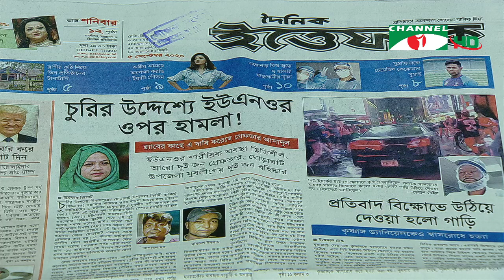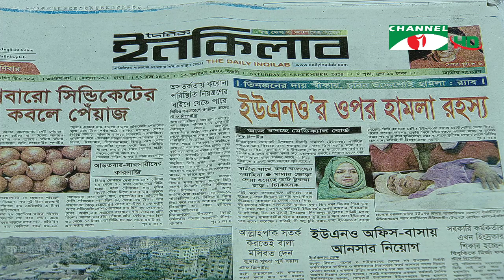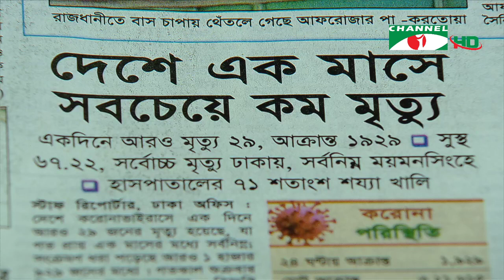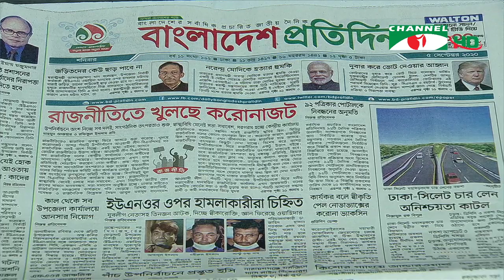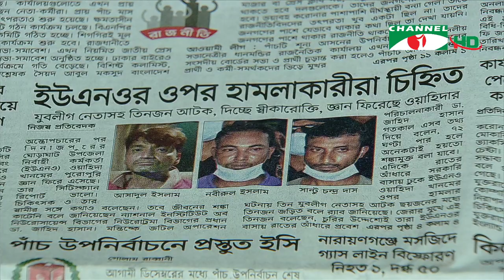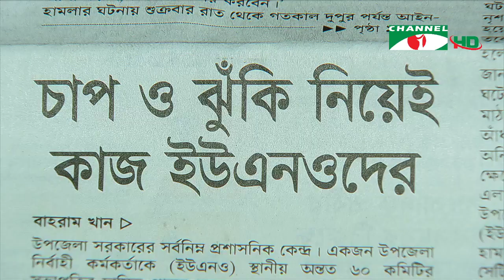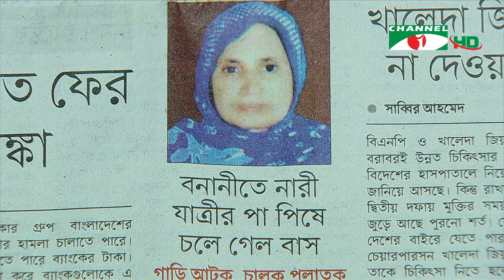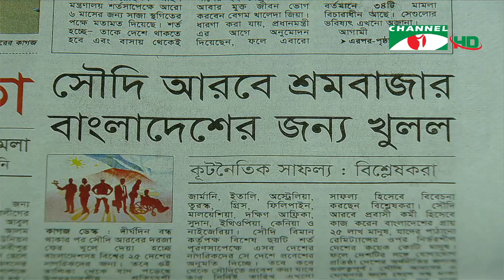আজকের সংবাদপত্র (০৫ সেপ্টেম্বর ২০২০)